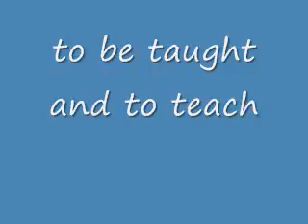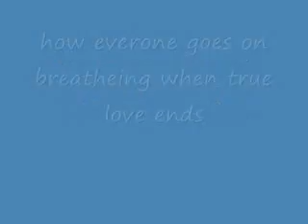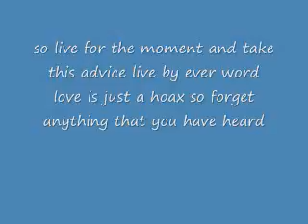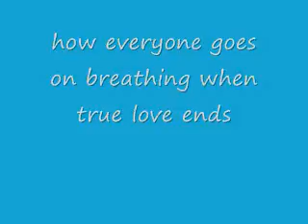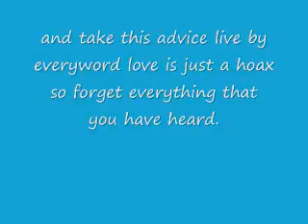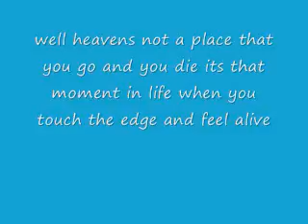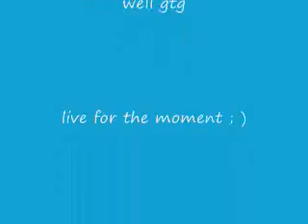The Tide- The Spill Canvas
i do not own or partake in any of their songs. i am just a BIG FAN!